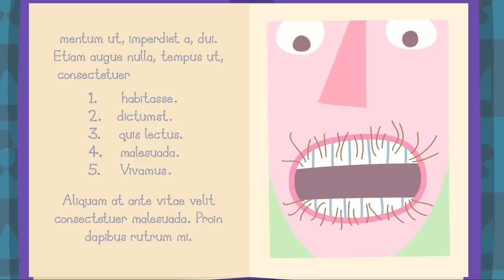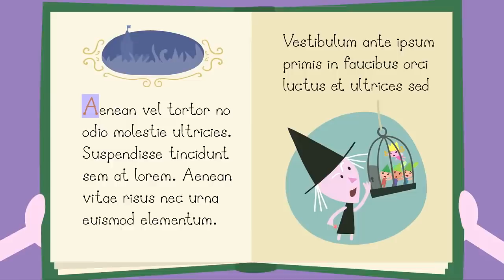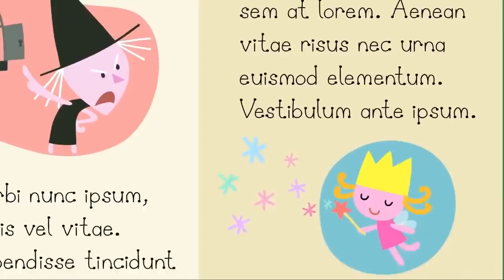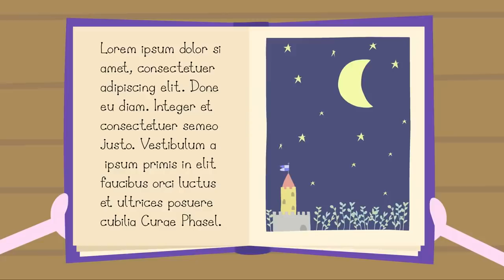Ben and Holly’s Little Kingdom | Best of Daisy and Poppy| 1 Hour Compilation | HD Cartoons for Kids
Ben and Holly’s Little Kingdom | Best of Daisy and Poppy| 1 Hour Compilation | Cartoons for Kids

☆ Ben and Holly Full Episodes  is a tiny land where flowers and grass rise above the tallest towers. Holly is a young fairy princess who is still learning how to fly and her magic doesn't always go to plan. Her best friend, Ben Elf, doesn't have wings and he doesn't do magic. But elves are very good at making things - especially toys.